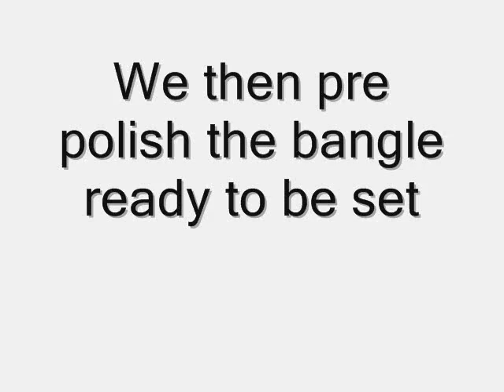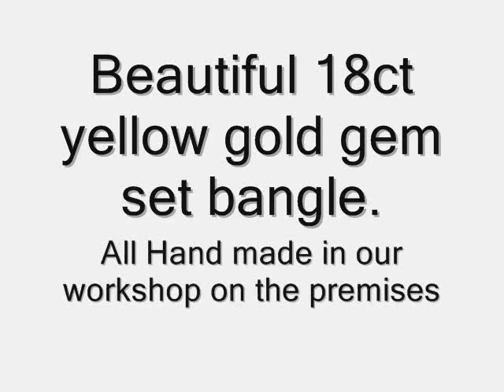Handmade 18ct yellow gold gem set bangle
A short video of the process of hand making a 18ct yellow gold bangle and setting the gemstones which include Diamond, emerald, opal & turqoise.